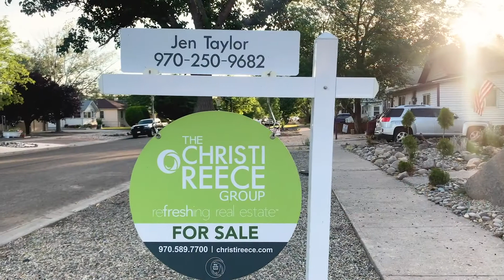REALTOR® Jen Taylor - The Christi Reece Group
Many people know our REALTOR® Jen, but you might just learn some new things about her after watching this video!